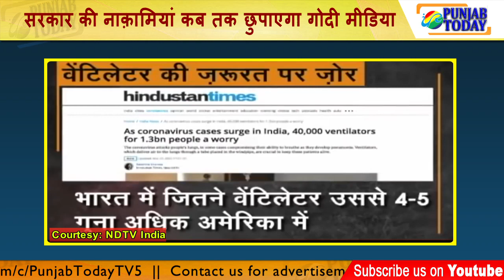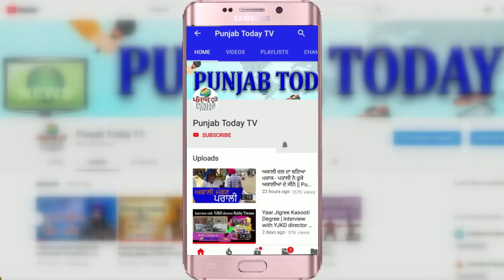सरकार की नाक़ामियां कब तक छुपाएगा गोदी मीडिया | Godi media | Ravish kumar | Arnab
सरकार की नाक़ामियां कब तक छुपाएगा गोदी मीडिया | Ravish kumar | Vinod Dua | Arnab | Amish | Anjana Om Kashyap |
Content Copyright @ Punjab Today TV